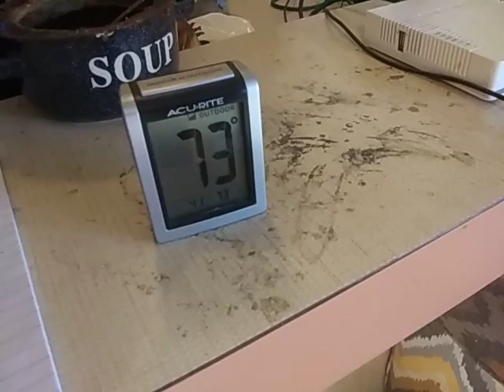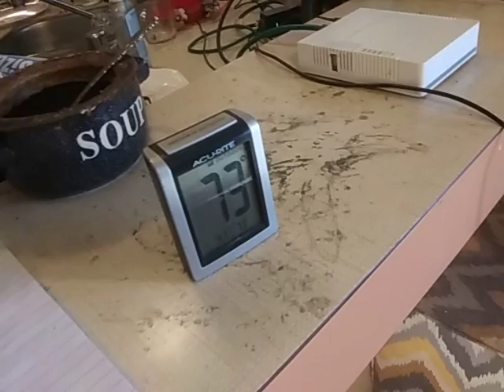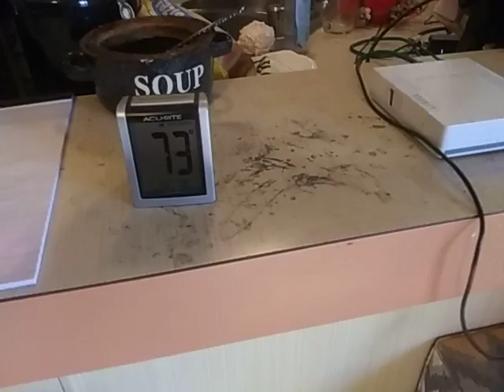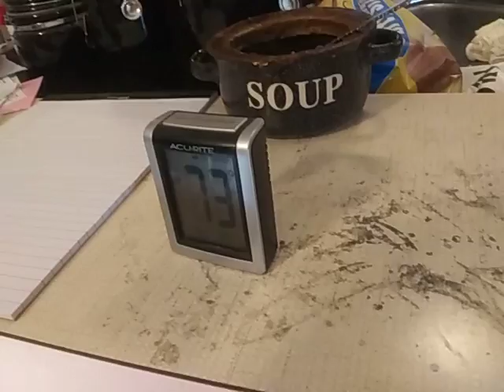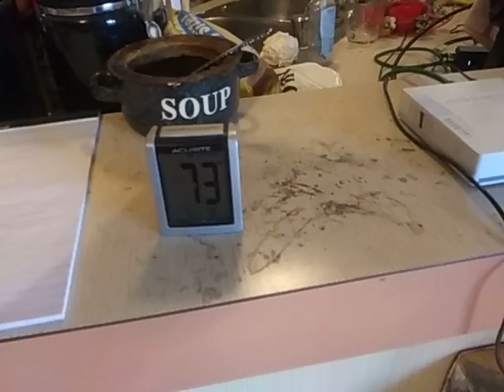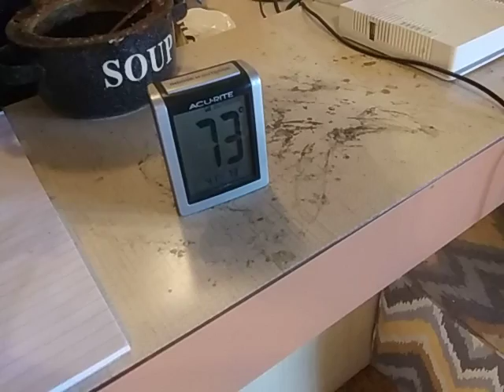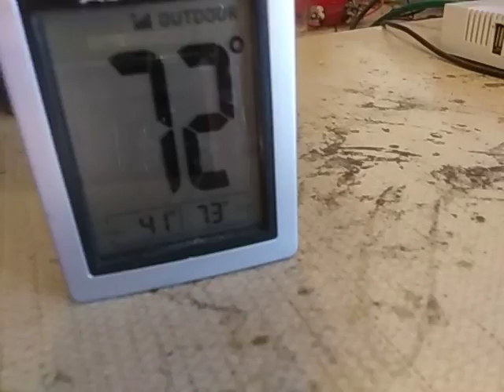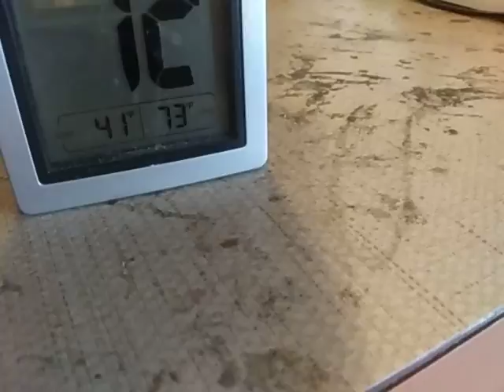It's still getting warm in November and the cats and I are enjoying it.